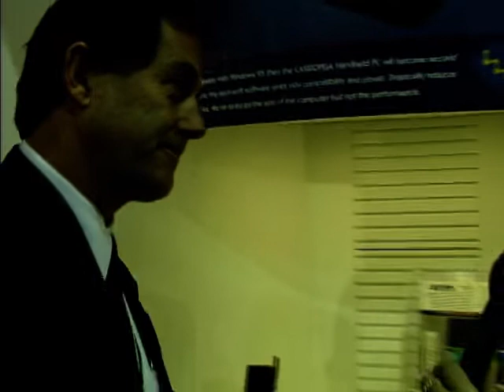Consumer Electronics Show 1997: Casio PA Handheld PC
Jason Bradbury is in Las Vegas for the Consumer Electronics Show talking a look at the Casio PA Handheld PC as James Faulkner explains what it is and shows off it's features.